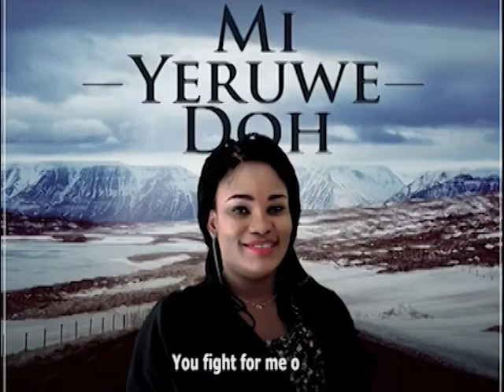Esewhyte- Mi Yeruwe (I Salute You) Lyrics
You can now get 'Mi Yeruwe' on iTunes, Apple Music, Amazon Music, Google Play Music, Spotify, Audiomack, Deezer e.t.c:

Esewhyte is a Contemporary gospel music singer, songwriter. The song Mi Yeruwe is a praise song to God giving Him reverence, praise and salute because He is God. Mi Yeruwe is an Urhobo phrase from the Urhobo speaking tribe of Delta State in Nigeria. Join Esewhyte in Mi Yeruwe to dance in the Niger Delta style to celebrate God.